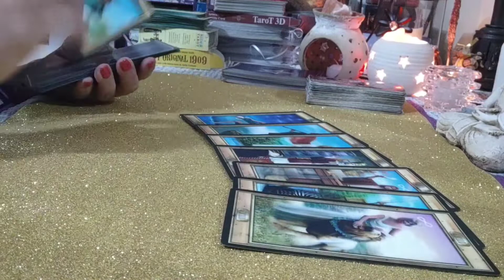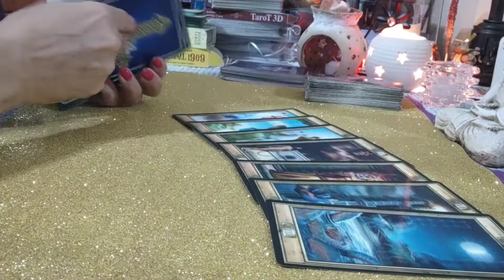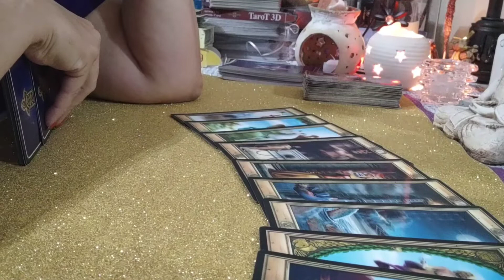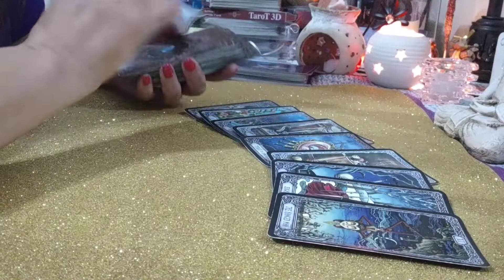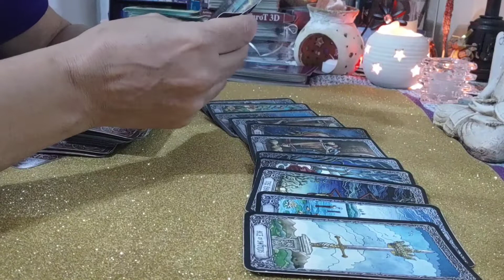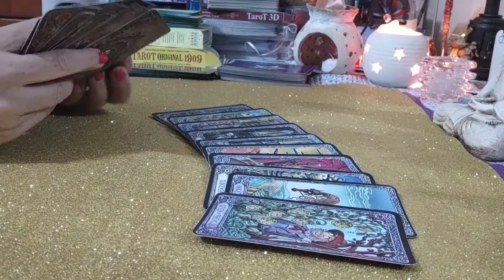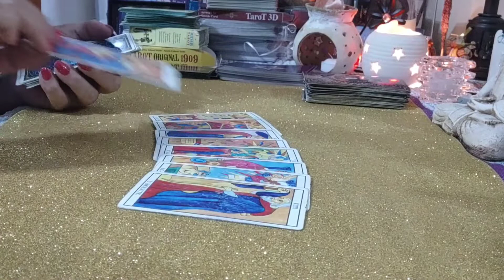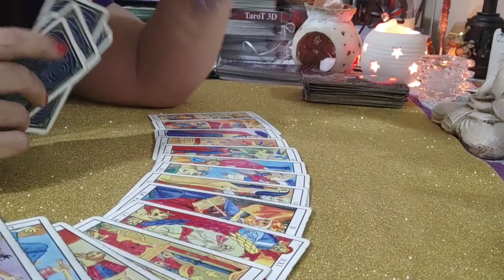Akin Akinozu y Ebru Sahin, que pasó?